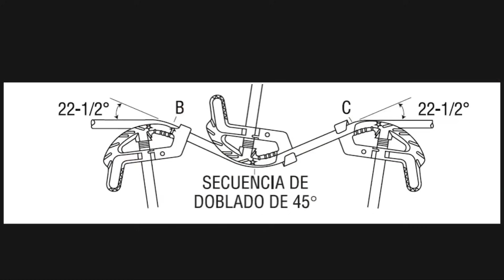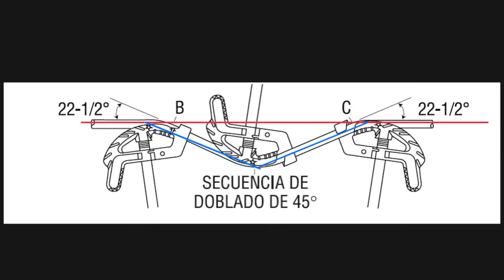Curso tactico de tubería eléctrica #1- como doblar tubos emt salto de 3 puntos y offset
Como doblar tubos emt usando cálculos mentales intuitivos y técnicas desarrolladas mediante la experiencia y la práctica.
solo necesitamos pipe bender, cinta métrica y lápiz

electricista en newyork

Electrician U,
like the fat electrician,
electrician apprenticeship,
electrician work,
electrician theory,
doblar tubería por instinto .